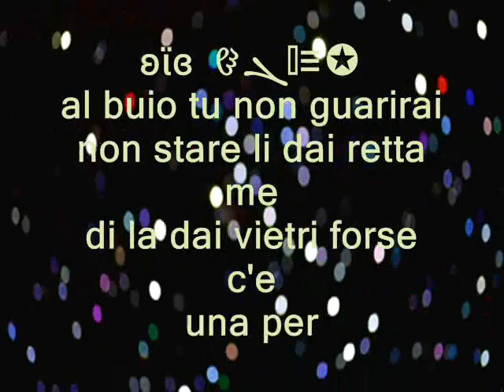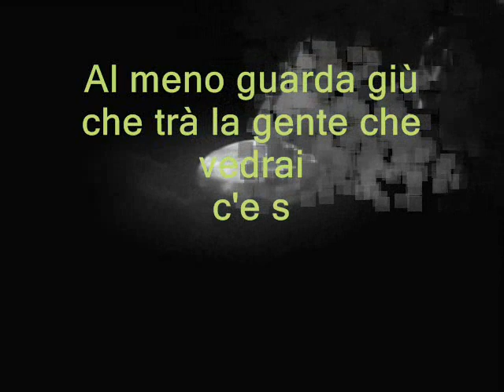Tony Renis ♡✪ c Anónimo Veneziano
ʚϊɞ  ჱܓ༻♡✪
Cuore cosa fai
che tutto solo te ne sai
il sole alto splende già
ʚϊɞ  ჱܓ༻♡✪
sulla cità
al buio tu non guarirai
non stare li dai retta me
di la dai vietri forse c'e
una per te, per te

Al meno guarda giù
che trà la gente che vedrai
c'e sempre una una che
è come te
ʚϊɞ  ჱܓ༻♡✪
un viso anonimo che sà
l'ingratitudine cosè
e una parola troverà
anche per te, per te

ʚϊɞ  ჱܓ༻♡✪
E allora te ne vai
non'hai perduto niente ancora
a un'altra vita a un'altro amore
non dare mai
sul viso anonimo di chi
potrà rubarti, un'altro si
il monde è li, è li